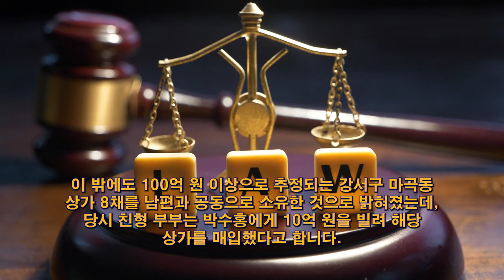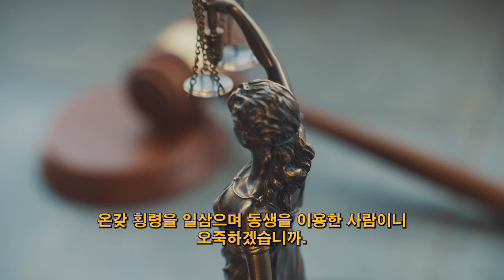박수홍의 형의 범죄에 대한 적절한 결말. 박수홍의 비극은 계속되고, 모든 부동산, 8개의 상가 건물이 30억원으로 타인에게 양도되었습니다. 박수홍은 자신의 돈을 모두 잃었습니다.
박수홍의 형의 범죄에 대한 적절한 결말. 박수홍의 비극은 계속되고, 모든 부동산, 1개의 아파트와 8개의 상가 건물이 30억원으로 타인에게 양도되었습니다. 박수홍은 자신의 돈을 모두 잃었습니다.